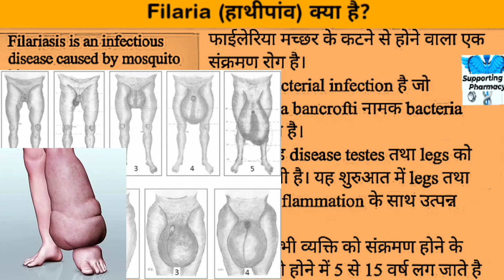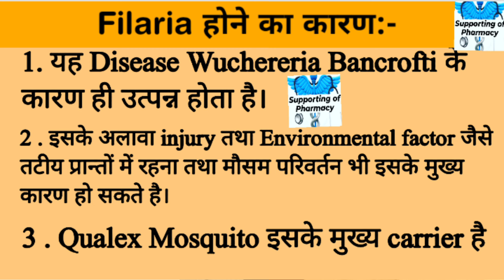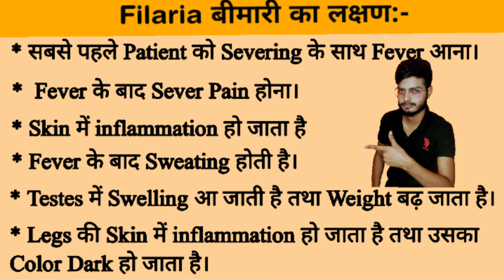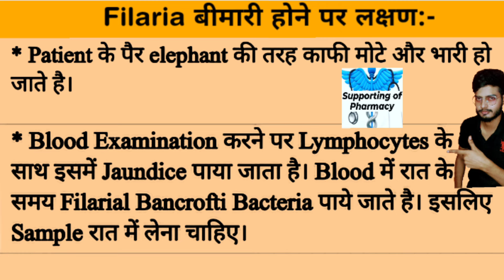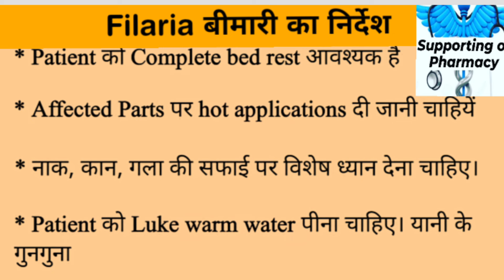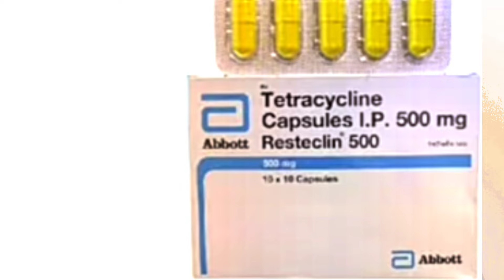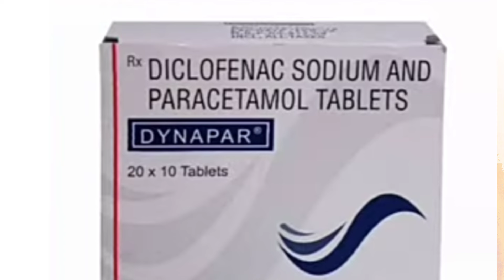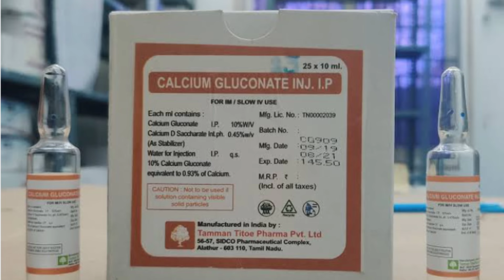हाथीपांव बीमारी का इलाज। Filaria treatment ।कौन सी दवा किस काम में आती है।Filaria medicine। हाथीपांव